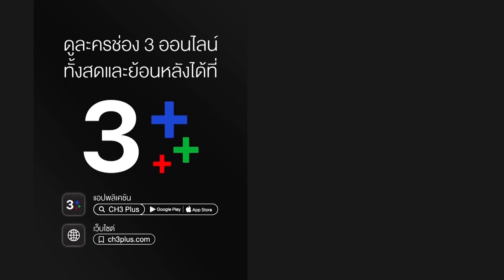สะใภ้ไกลปืนเที่ยง SaPaiKlaiPuenTiang EP.3 ตอนที่ 4/6 | 07-10-63 | Ch3Thailand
สะใภ้ไกลปืนเที่ยง ออกอากาศ ทุกวันจันทร์-ศุกร์ เวลา 08:25 น. ช่อง3 กด33

นำแสดงโดย : ชาคริต,แอน ทองประสม,แหม่ม จินตหรา,หนุ่ม กรรชัย,เจน เจนสุดา, และนักแสดงมากฝีมือคับคั่ง

นำแสดงโดย : ชาคริต, แอน ทองประสม, แหม่ม จินตหรา, หนุ่ม กรรชัย, เจน เจนสุดา
บทละครโดย : ปิยพร วายุภาพ
อำนวยการผลิตโดย : โพลีพลัส
กำกับการแสดงโดย : กฤษฎา เตชะนิโลบล